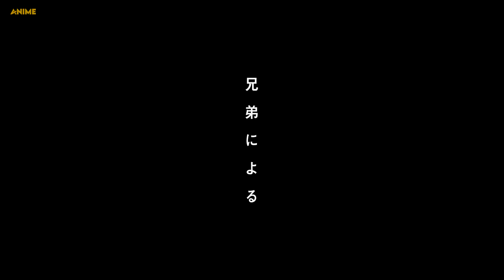Trigun Stampede - Official Trailer | AniSensei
TRIGUN STAMPEDE Reveals New Trailer, Key Visual and other characters. The anime will be released in year 2023.

Trigun anime,
Trigun anime trailer,
Trigun anime pv,
Trigun anime release date,
Ttrigun anime episode 1,
Trigun Stampede anime,
Trigun Stampede anime trailer,
Trigun Stampede pv,
Trigun stampede release date,
Ttrigun anime series,
Trigun stampede anime trailer english sub,